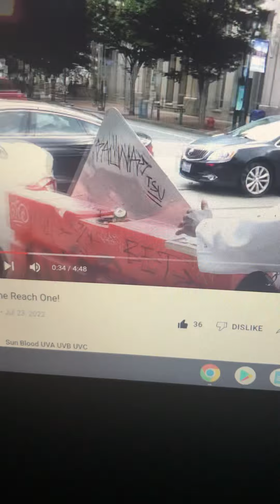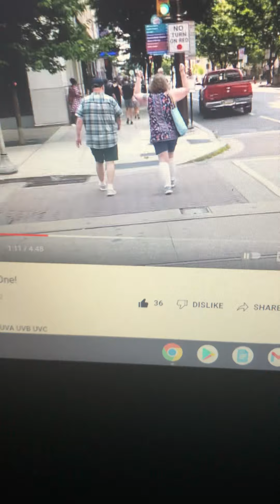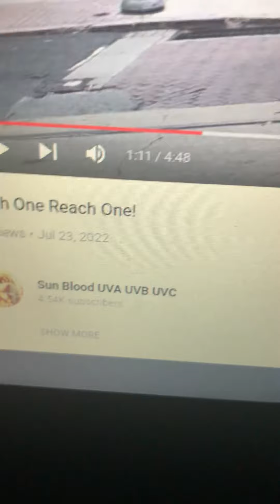S/O To Kali Ma’at AmunRa!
That brotha really in the streets trying to reach as many of our brothers and sisters as he can! Like I said If I had the knowledge of my own genetics like he does I’d be out there too but idk how to go about it 🙏🏾but it’s cool , the message gone get out regardless!